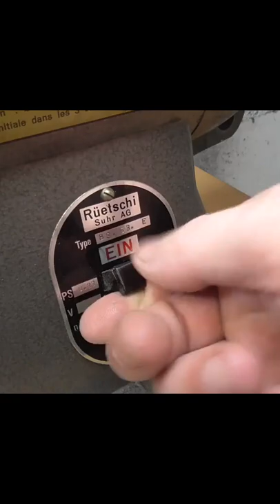How change Old Iron to New Iron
Construction tips and tricks
Construction tips for contractors
Construction tips for beginners
Construction tools
Plumbing hacks
House construction tips
Carpentry hacks
Genius Construction workers
World fast worker
repair hack
electric hack
Civil hack
Woodworking hack
Amazing hack of woodworking
Woodworking joining hack
Hack life
Flipping furniture
Makeovers furniture
Woodworking tips and techniques
Woodworking tips and tricks pdf
DIY woodworking hacks
Woodworking techniques
Woodworking projects
Woodworking hacks videos
DIY Workshop Hacks
Woodworking beginner
Woodworking Video
Genius woodworking & tips
Car tips hacks
Smart Furniture hacks
Camping invention next level
Copyright Disclaimer under section 107 of the copyright act 1976, allowance is made for "fair use" for purposes such as criticism, comment, news reporting, teaching, scholarship, and research.Fair use is a use permitted by copyright statute that might otherwise be infringing.Non-profit, educational, or personal use tips the balance in favour of fair use..